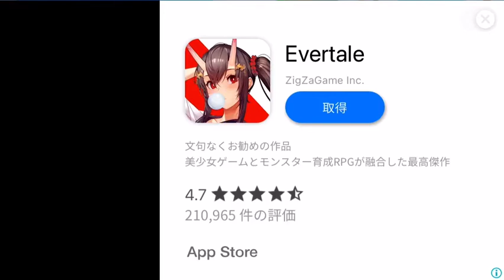エバーテイルはクソってはっきり分かんだね